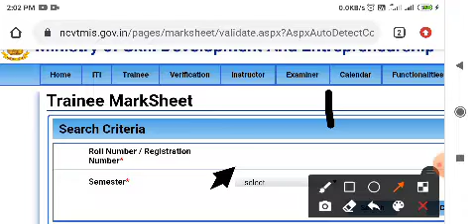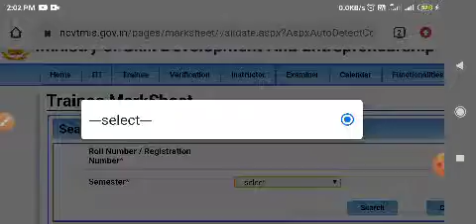ITI RESULT 2021| ITI RESULT UPDATE|ITI RESULT KAISE CHECK KARE| ITI RESULT KAB AAYEGA|DGT UPDATE